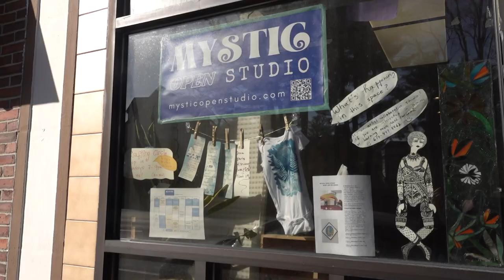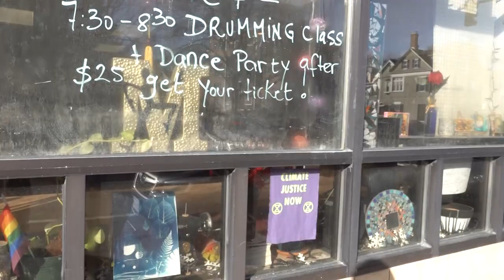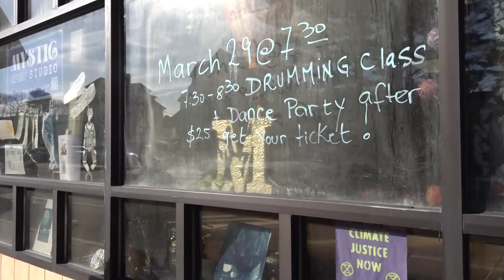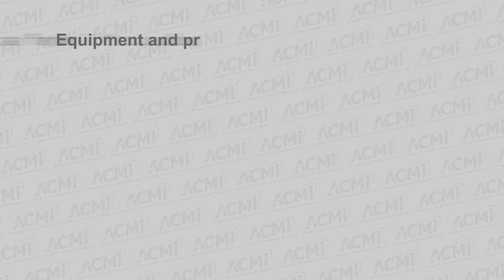Talk of the Town | Mystic Open Studio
Talk of the Town visits Mystic Open Studio to find out what motivated its three owners to create this communal art space, and what programs and other activities are available to those interested in making art and crafts in community with others.